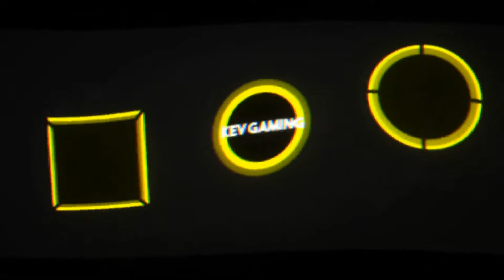Let's Play DiRT 4 #46 FIA World Rallycross Championship Tag 5 Frankreich